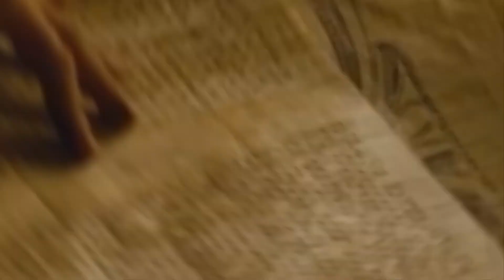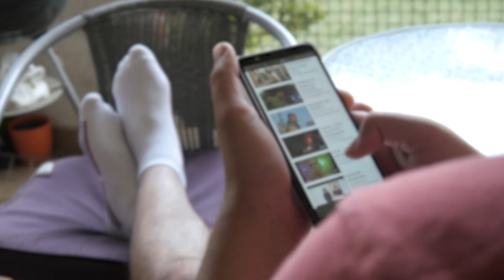The Tragic Final 10 Hours Of Alexander The Great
Alexander the great, one of the most recognized military leaders and commanders in history. In this video we will go over the death of alexander the great, alexander the great cause of death and how he spent his last hours. Inspired in Nutty History videos, we take a look at Alexander of Macedonia cause of death as well as Alexander the great death wish.